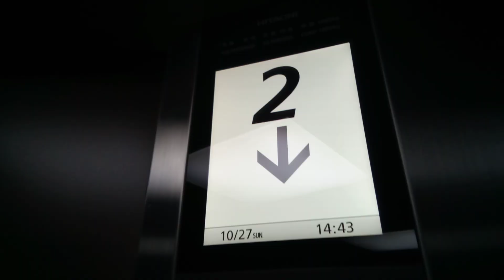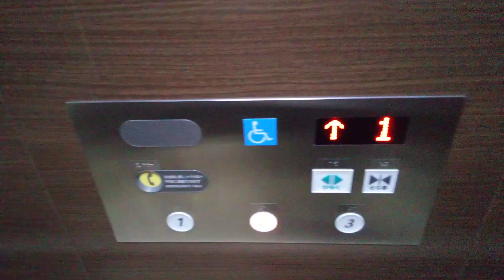日立エレベーター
ちより街テラスにあります。機種は第5世代アーバンエースです。
メーカー:日立
設置年:2015年
定員:15名
積載:1000kg
キャンセル機能:あり
アナウンス:あり
戸閉ブザー:なし
到着ベル音:なし
ボタン確認音:あり
停止階:1.2.3
停止可能階:1.2.3